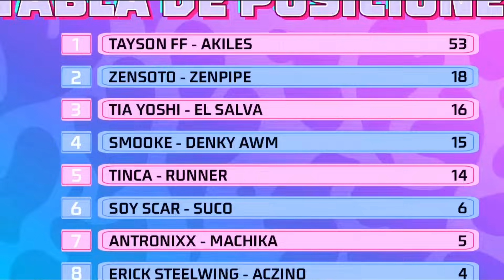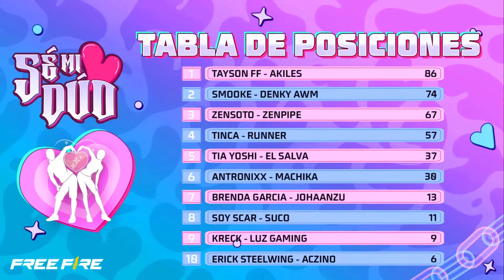ASI SALIMOS CAMPEONES 🏆 EN EL TORNEO DE INFLUENCERS ☠️🔥 FREE FIRE